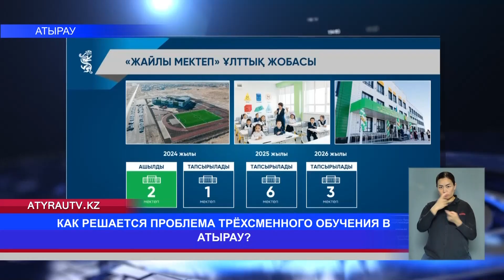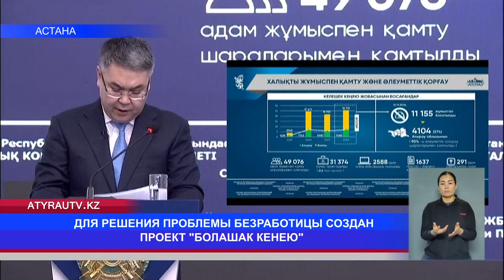СЕРИК ШАПКЕНОВ ВЫСТУПИЛ С ДОКЛАДОМ О СОЦИАЛЬНО-ЭКОНОМИЧЕСКОМ РАЗВИТИИ АТЫРАУСКОЙ ОБЛАСТИ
Аким Атырауской области Серик Шапкенов отчитался о проделанной работе на республиканском брифинге в Астане. Он выступил в прямом эфире с докладом о социально-экономическом развитии области. В Атырау актуальна проблема трёхсменного обучения, что негативно сказывается на успеваемости учащихся. Кроме того, в регионе наблюдается острая нехватка педагогических кадров: в настоящее время в отрасли не хватает более 100 учителей. Для решения этой проблемы исполнительные органы власти предпринимают активные меры. В частности, в регионе начато строительство 9 новых комфортабельных школ. Планируется, что одна из них будет введена в эксплуатацию до конца текущего года. Глава региона также сообщил, что были проведены значительные работы по трудоустройству молодёжи.